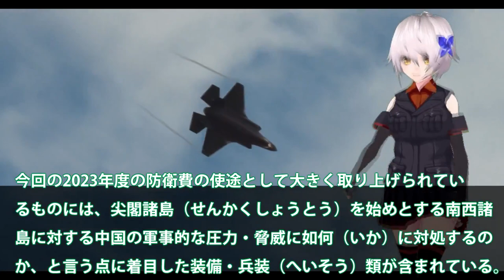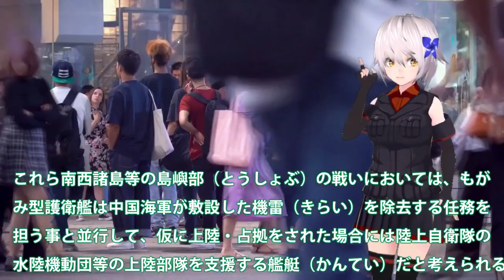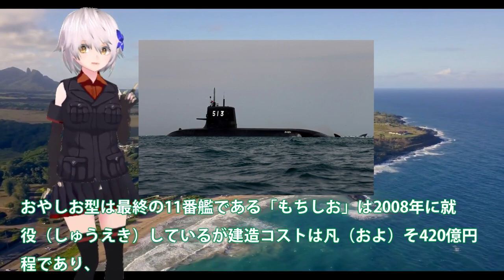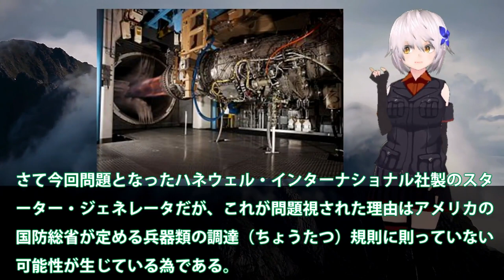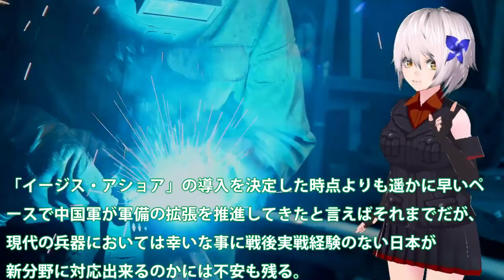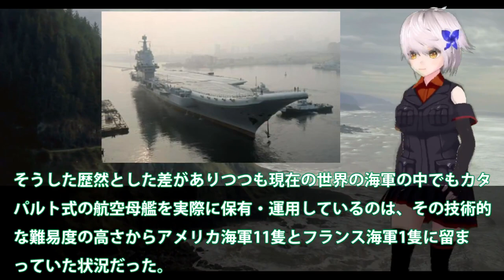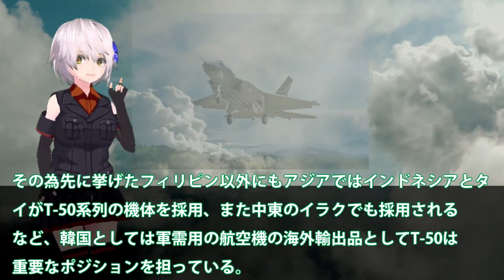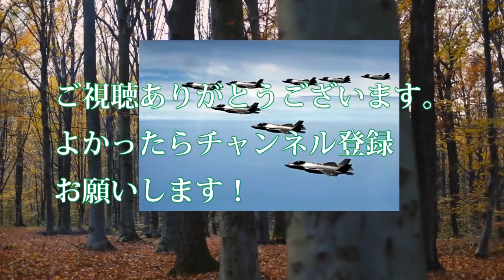【総集編】ベスト10 海自護衛艦かがF35B戦闘機艦載に36億円！いずものF35B戦闘機の艦載は可能？2027年運用の可能性では遅い・・・